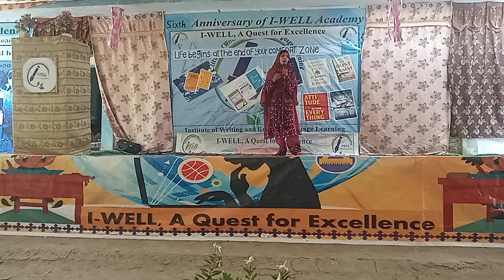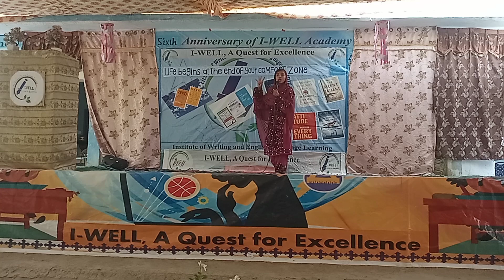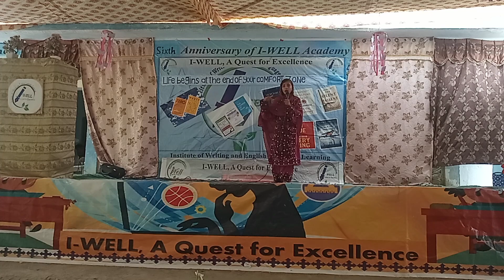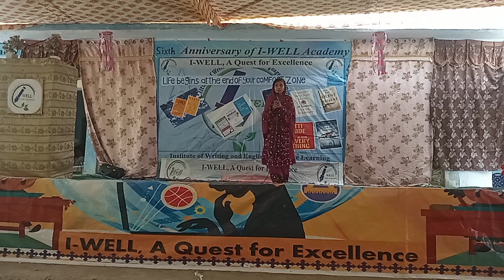The Power of Habit by Charles Duhigg reviewed by Zainab Islam from I-WELL Academy Turbat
@I-WELL, A Quest for Excellence continues its tradition of reading books and reviewing them. little Zainab Islam's attempt to talk on one of the most celebrated books The Power of Habit by Charles Duhigg deserves appreciation